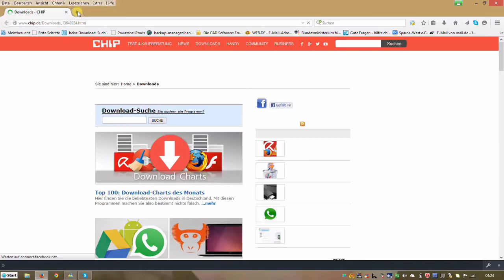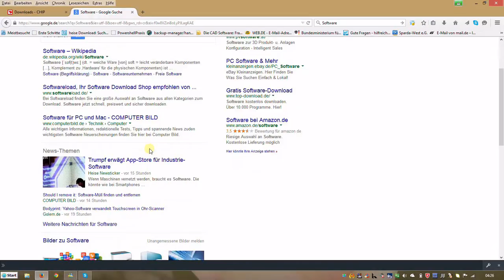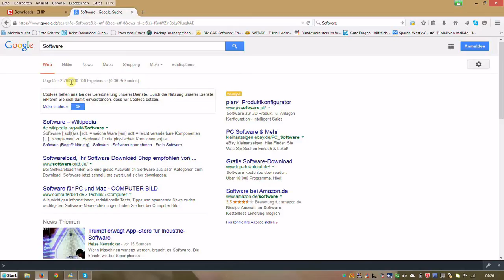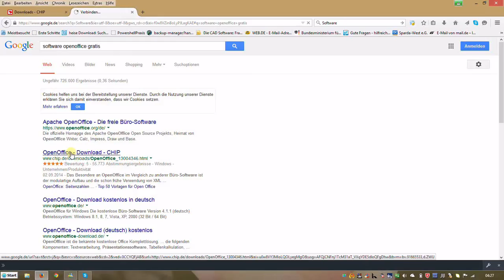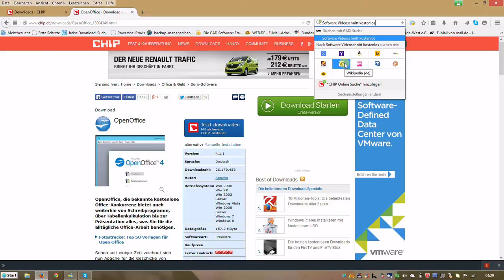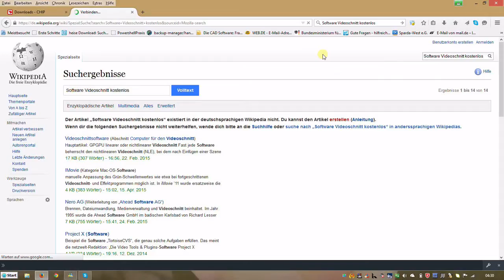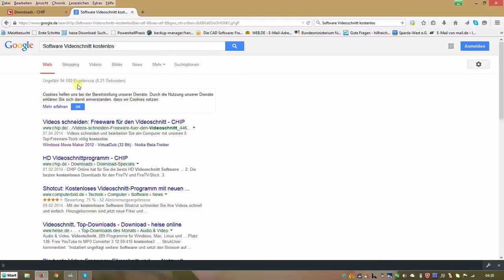W_0007 Beginner Tutorial =Wie finde ich etwas im Internet?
Wie finde ich als Anfänger etwas im Internet?
1. Worte was ich Suche:. im Suchfeld oder URL=Internet-Adressfeld getrennt eingeben. Dann...